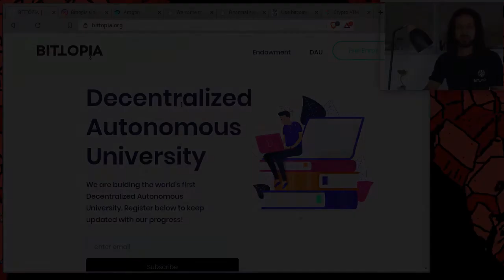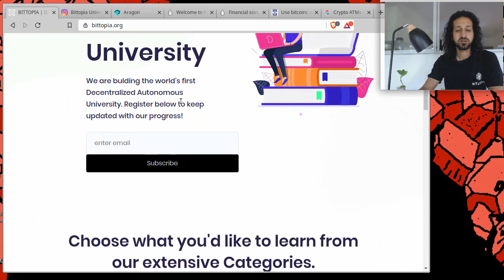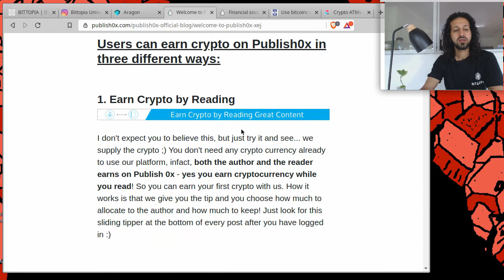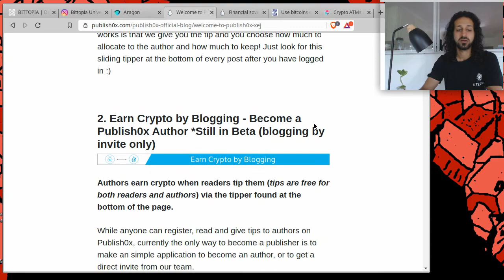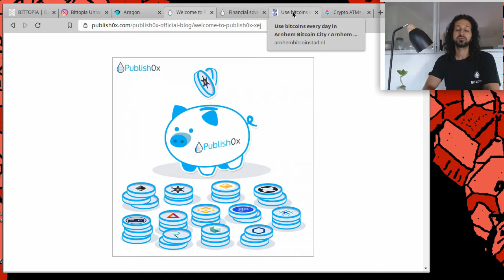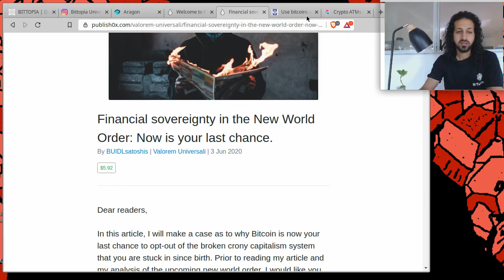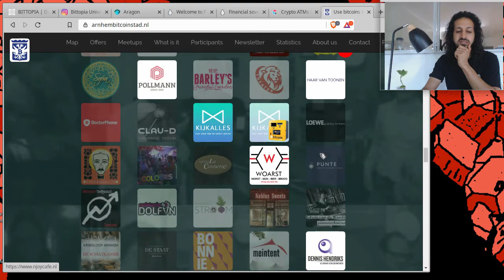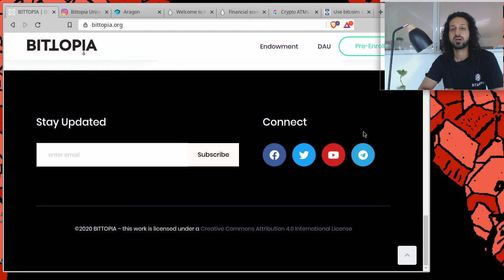دانشگاه بیتوپیا - (با امین رفیعی) - درآمد منفعل با خواندن و نوشتن مقاله (Persian) (S1E5)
در این قسمت ، امین رفیعی درباره برنامه های غیرمتمرکز بحث می کند که به مردم از سراسر جهان اجازه می دهد با نوشتن ، خواندن و به اشتراک گذاری مقالات درآمد کسب کنند.

در بخش دوم این ویدئو بحث شده است که چگونه می توانید مکان هایی در سراسر جهان پیدا کنید که بیت کوین و پول غیر متمرکز برای پرداخت ها را می پذیرند.